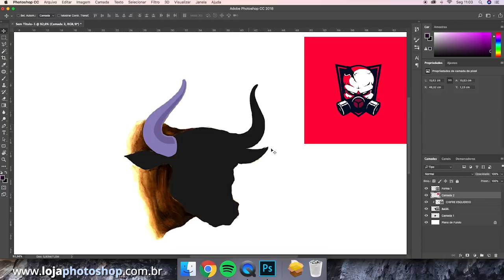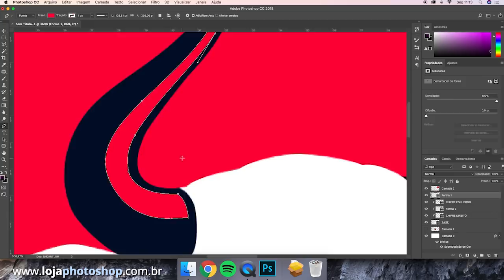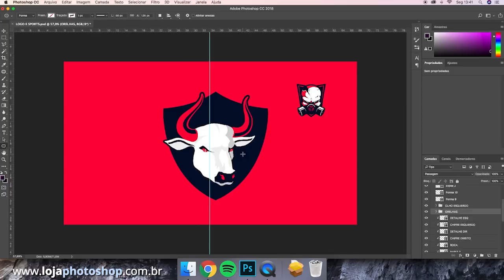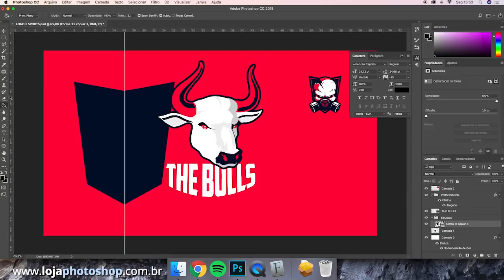Speed Art - Criando Logo de e-Sport no Photoshop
Dia 18/12 você terá o tutorial completo, mostrando o passo a passo e a execução de cada etapa.

Esse vídeo é apenas uma speed art da criação de um logotipo para time de e-sport.

Aliás, um dos temas mais pedidos pela turma Psi. :D

Obrigado pela atenção e até os próximos tutorias de Photoshop! :D